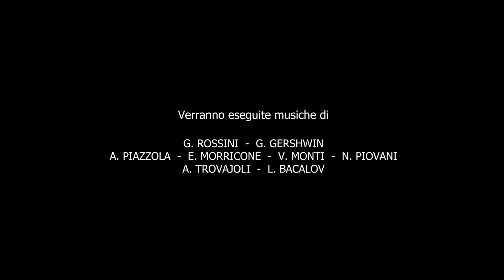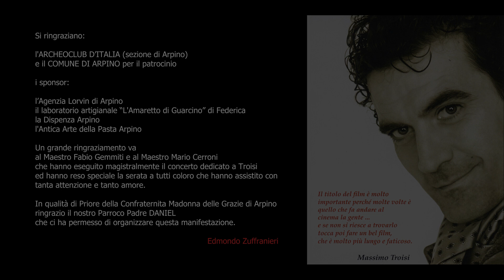Arpino.. ricorda Massimo TROISI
(30°esimo anniversario della morte 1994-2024)
ARPINO (FR) - Chiesa Santa Maria delle Grazie
10 agosto 2024